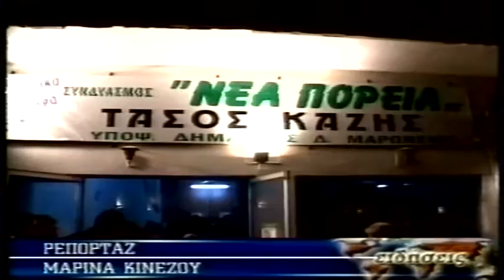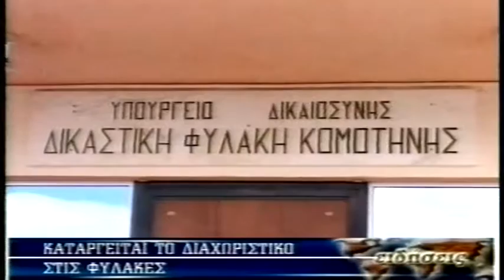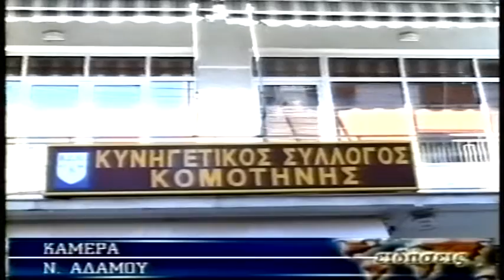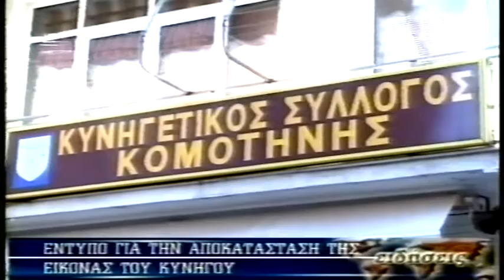ΔΕΛΤΙΟ 19 10 2006 ΜΕ Β ΘΕΟΛΟΓΗ x264 001